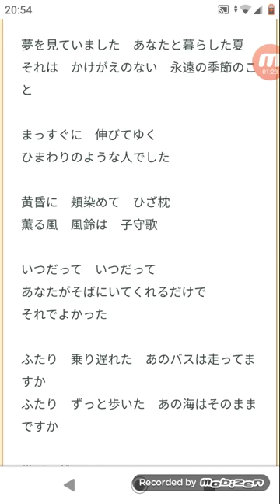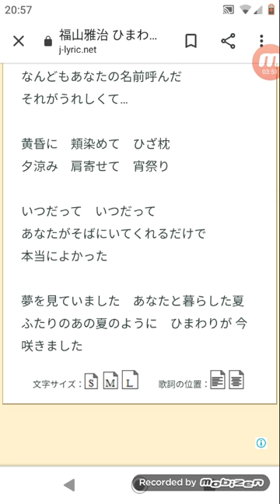コッシー、歌ってみたよ(*^^*)ひまわり【福山雅治】♯アカペラ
ひまわり【福山雅治】をアカペラで歌ってみました〜